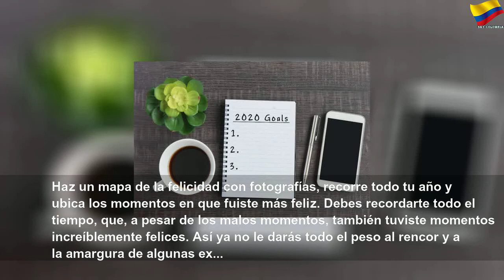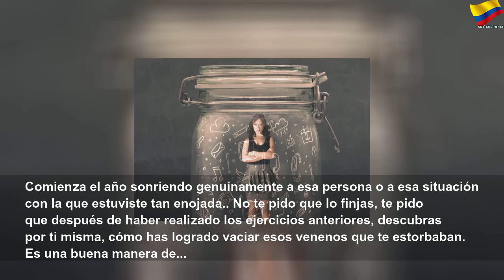Ejercicios mágicos para comenzar el año libre de rencores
Ejercicios mágicos para comenzar el año libre de rencores | Orange Month